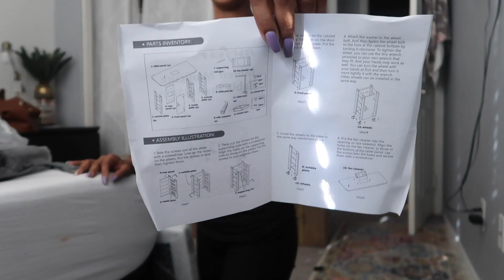nail desk unboxing | new nail station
EXPLORE MY FAVORITE ITEMS!

Apares Gel X System
Apres Stiletto Short
Apres Stiletto Long
Apres Extend Jar

GEL COLORS & TOP COATS -
Pink Gellac 166 Vintage Nude
Pink Gellac 255 Frosted Nude
Beetles Gel No Wipe Top
Nude Saviland Gel Polish (9pcs set)
OLIVE Gel Polish set
Makart Jelly Gel Polish
9D Galaxy Cat Eye Gel
Modelones Nail Bond Primer
BROWN Marakartt Gel Polish
Coscelia 80 pcs
Makartt 22 pcs (light colors) - h
Makartt 22 pcs (dark colors)
Born Pretty Nude Pink Set
Aimeili Matte Topcoat
Modelones No Wipe Top & Base Coats -
Saviland Neon Gel set
Modelones No Wipe Topcoat + base

FOILS & FOIL GLUES -
Floral Nail Transfer Stickers
Nail Foil Lines
White Pearl Holo Foils
Leopard Print Foils
Beetles Gel Foil Glue
BlueZoo 40 Pcs Nail Foils
Aifaifa Holo/Metalic Foils

GLITTER, SEQUENCE, BLING BLING! -
Warmfits Holo Chunky Glitter
Nail Beads 5 Wheel Mixed Studs
Multi-shape Gloss Crystals (Gold)
Butterfly Confetti
Chunky CRYSTALS 120 pcs
Crystals Multi Color/Shape
Crystals Gold/Silver
Pixie Glass Beads
Holographic Glitter Set
Crystals Multi Color/Shape
Crystals Gold/Silver
Pixie Glass Beads
Holographic Glitter Set

OTHER NAIL ART SUPPLIES -
Mirror Powders
Biutee Nail Stamping plates
Born Pretty Stamping Set
Magnetic Nail Holder (For nail art)
Modelones Nail Ink Blooming Gel
Spider Gel (6pcs)

BRUSH SETS & BITS -
Makartt 7pcs UV Gel Brush Set
Cat Eye Magnet Plates
More Nail Magnet Tools
Beetles Rhinestone Picker
Ombre Brush Set
Interchangeable Brush Set
Makartt Carbide Drill Bits
3 pcs cuticle carbide
Bulex 7pcs Ceramic Drill bits

MANI/PEDI TOOLS -
INHDBOX 200pcs Foil Soaks
Maccibelle Callus Remover
40pc Course Disposible Pumice Pads
Conair Foot Spa
Disinfectatnt Jar (21oz)
Makartt Nail Files 100/180 grit
Pro Tearable Mini Block Files
25pcs Nail Files
50pce Orange Sticks
Files/Buffer Set
Manicure Tool Set
Practice Hand (movable)

OTHER IMPORTANT TOOLS -
Nail Drill
New Nail Drill
82W UV Nail Lamp
Ring Light 10”
1st LED/UV Lamp
3 pcs UV Flashlights
Opret Jewelry Organizer (4 pack)
Electric Nail Dust Collector
Fan Shaped Blank Nail Tips
Faux Fur Square

OFFICE/SHOP SUPPLIES -
Nail Tech Desk
Classic 15-Drawer Cart
Home Office Chair

FTC: Ra.NailBar is a participant in the Amazon Services LLC Associates Program, an affiliate advertising program designed to provide a means for sites to earn advertising fees by advertising and linking to Amazon.com. Some links may be affiliate links. We may get paid if you buy something or take an action after clicking one of these.